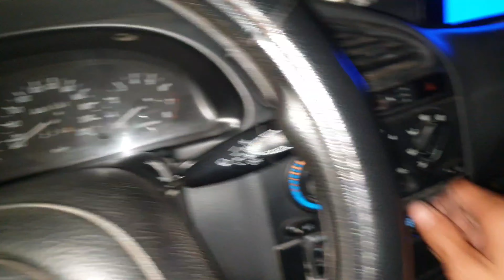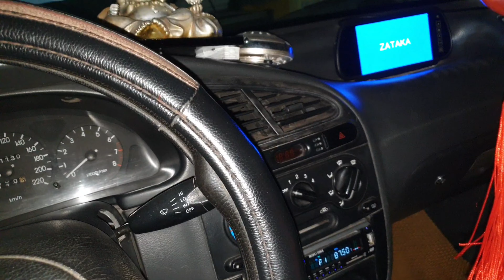Daewoo lannos từ hậu giang về giao khách trong đêm